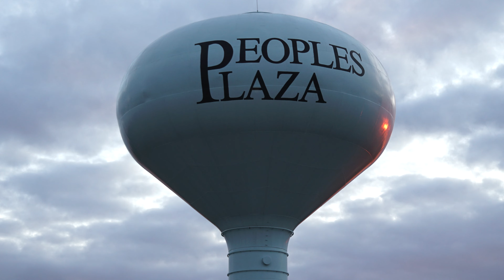People's Plaza,Newark,DE,USA Part 1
This Plaza offers a variety of retail stores,dinning,entertainment,and professional services.